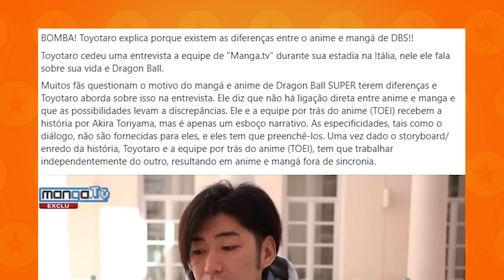GOKU MORREU E FOI SUBSTITUÍDO? *saiba a verdade*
Bem-vindo ao canal, espero que você aproveite seu tempo aqui!

ESSE NÃO É O GOKU??? ENTENDA O QUE ACONTECEU!